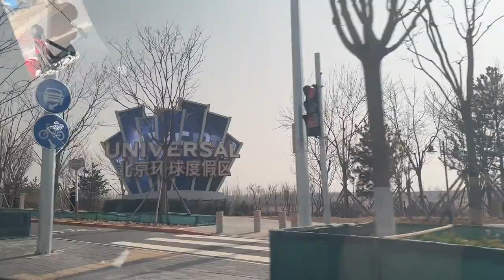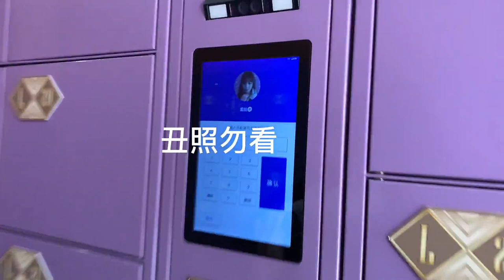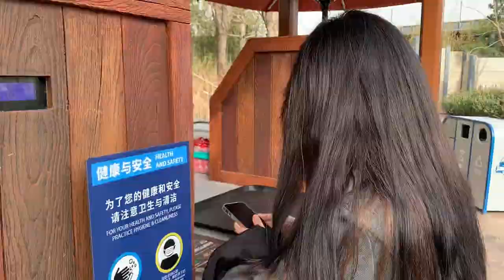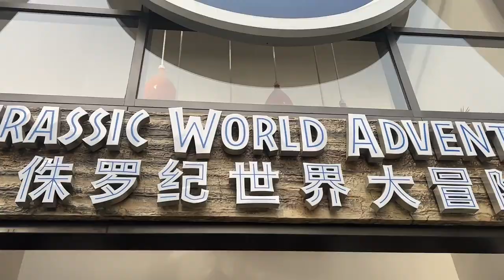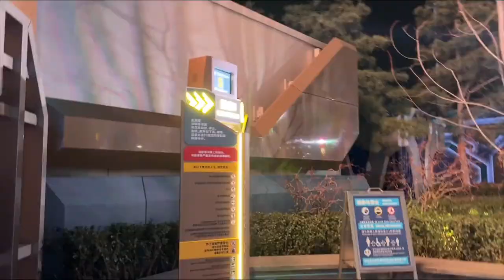【SNH48 费沁源】One day trip to Universal Studios